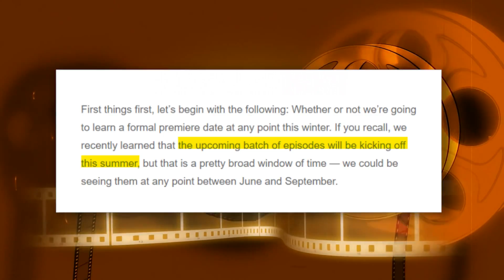Outlander Season 7 BTS Images TEASE Young Ian's Fate..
Welcome back to Show Focus, today on the channel we're going to be talking about Outlander Season 7 BTS Images TEASE Young Ian's Fate. If you're excited to learn more about this then make sure you watch the whole way through because you don't want to miss the details we have for you!